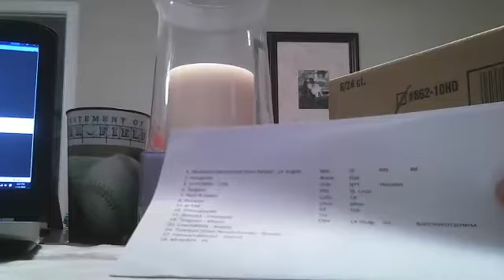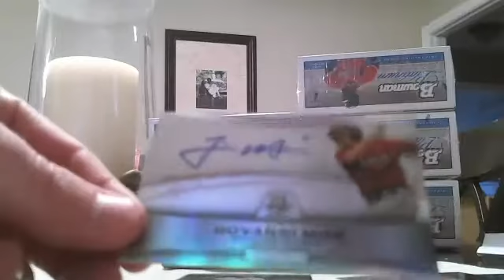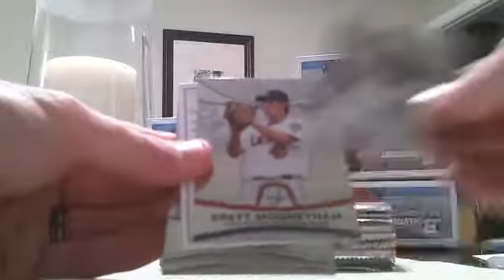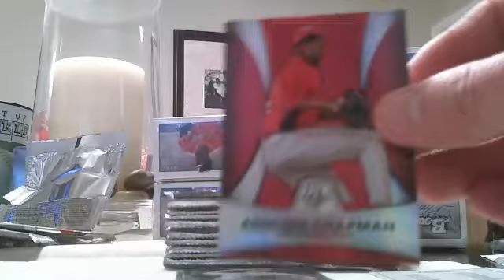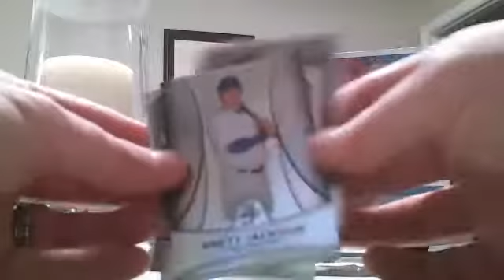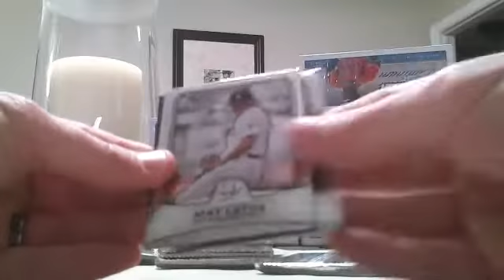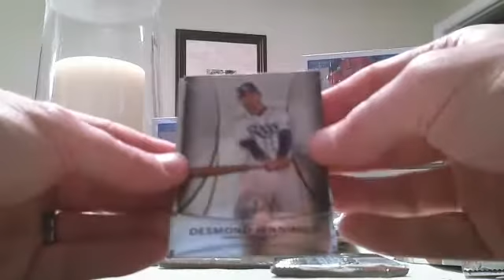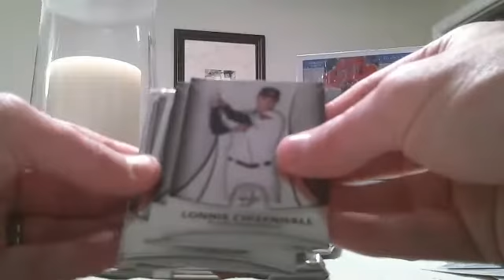2010 platinum box 1